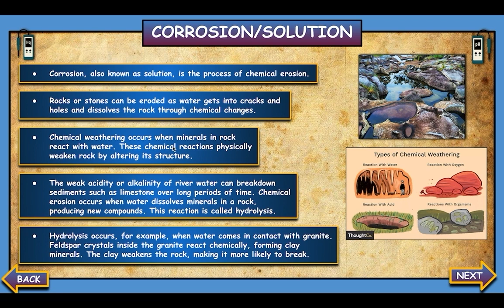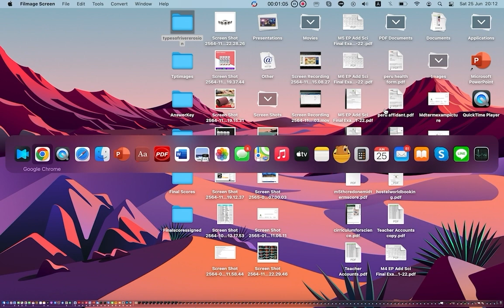Types Of River Erosion: Interactive Google Slides + Printable Worksheet. See Description Box Below